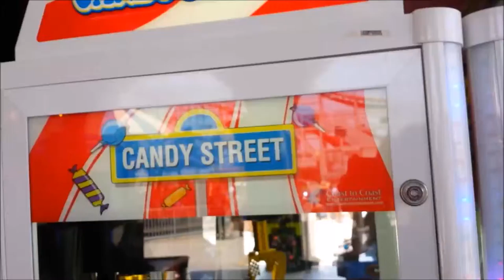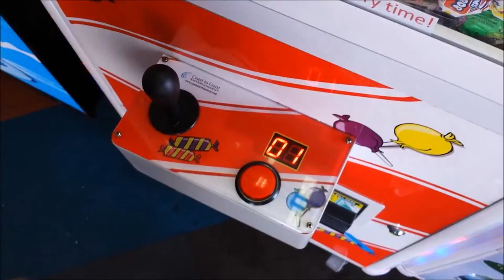Lollipops, Turtles, Ducks, With A Side Of Carnival Games | The Claw Kid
Today I went to Belmont Park and guess what? All of their machines like the duck claw machine are play till you win! And I play hot shot the game you hit the clowns with the beanbag! How much prizes will I win? Watch the video to find out!